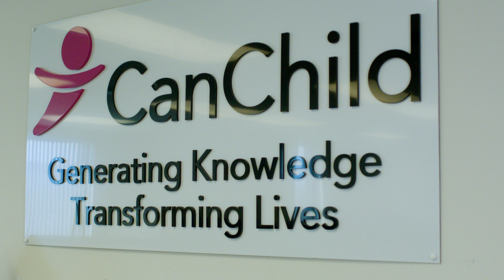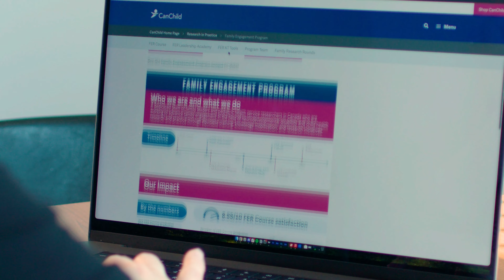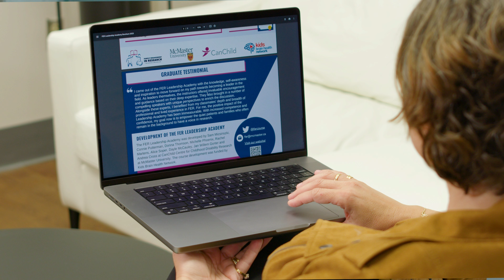Le Programme d’implication des familles dans la recherche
Depuis son lancement en 2018, le cours d’implication des familles dans la recherche met des familles en rapport avec des scientifiques pour échanger leurs points de vue sur la manière d’établir un partenariat constructif en recherche.

Apprenez-en plus sur ce cours en ligne micro-accrédité de 10 semaines dispensé par le Centre de recherche sur les handicaps infantiles de CanChild en partenariat avec le Réseau pour la santé du cerveau des enfants (RSCE) et le Centre de formation continue de l’Université McMaster.

Apprenez-en plus sur le Réseau pour la santé du cerveau des enfants (RSCE)